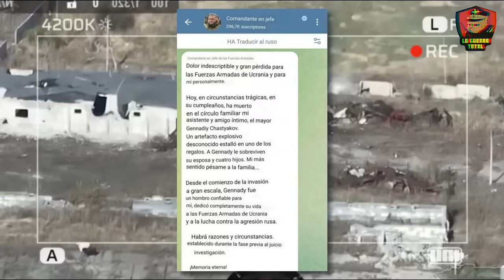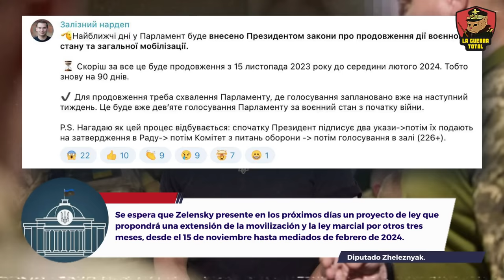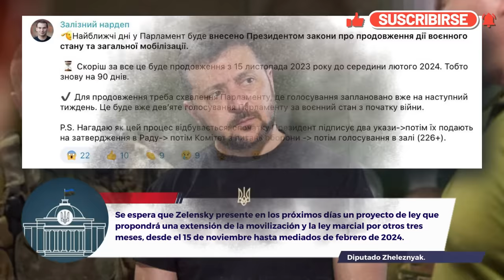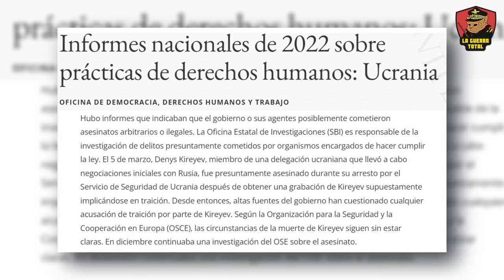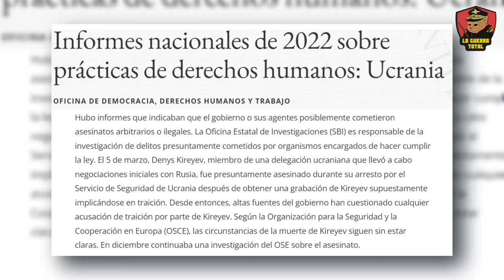🤡 Zelensky ¿Un COMEDIANTE convertido en DICTADOR? 🚨 | Guerra de Ucrania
En la actual Guerra de Ucrania, el presidente de Ucrania, Zelensky, parece aferrarse al poder a toda costa, llegando incluso a cancelar las elecciones presidenciales y prolongar la Ley Marcial, en lo que muchos ven como un movimiento desesperado para mantener su posición. A esto se suma un reciente y sospechoso ataque que cobró la vida del asistente de Valerii Zaluzhnyi, el comandante en jefe de las fuerzas ucranianas. Este incidente ha disparado las alarmas y es interpretado por algunos como una advertencia siniestra dirigida al comandante supremo ucraniano, especialmente tras sus declaraciones sobre el estancamiento de la guerra en Ucrania.